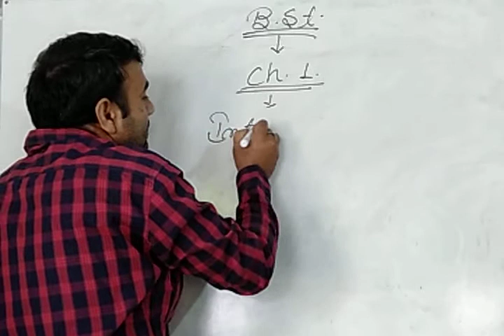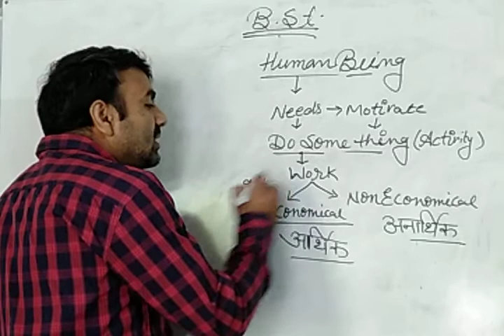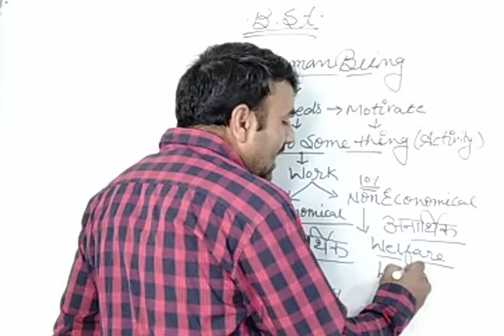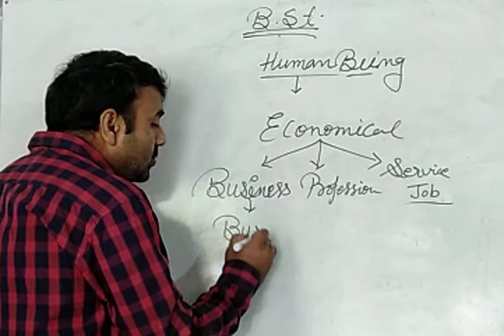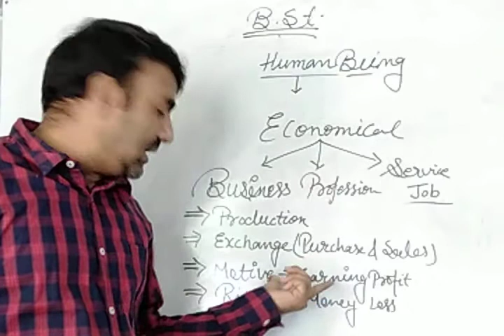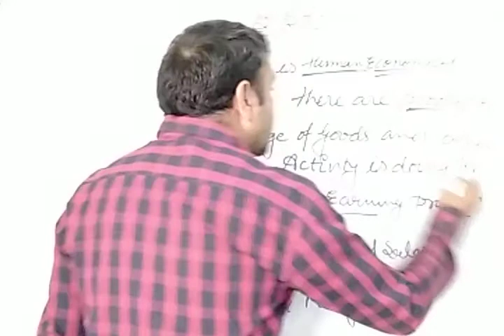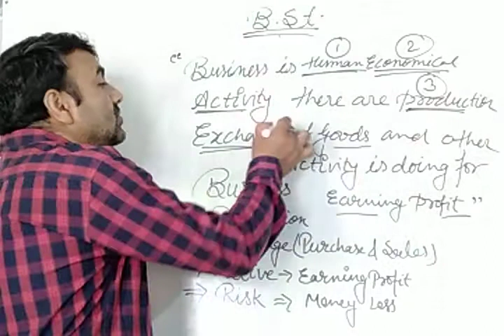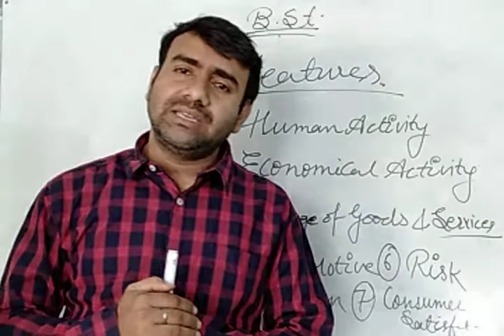Business. Trade and Commerce | Chapter 1 | Part A | Business Studies | Class 11